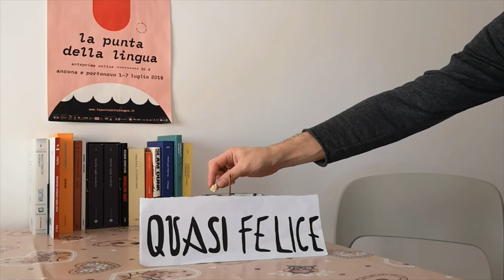Storie da Biblioteca "Biblioteca n. N9ve" di Giovanni Battista Goffredo (1°classificato)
Il 24 febbraio 2020 la Biblioteca di Casa delle Culture ha ospitato l'VIII edizione di "Storie da Biblioteca" , concorso itinerante per racconti brevi e fotografie. I partecipanti alla sezione Scrittura hanno realizzato questi video con le letture dei loro racconti